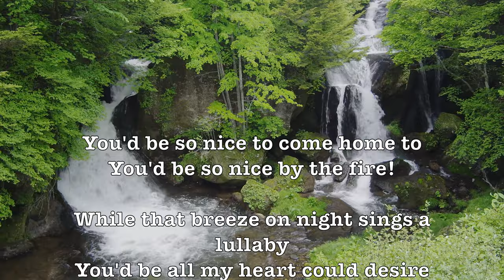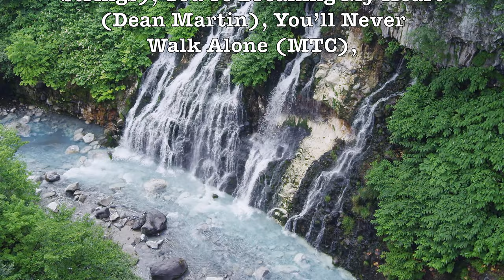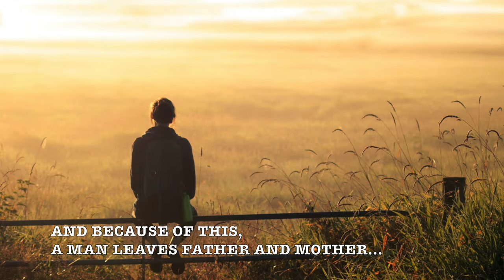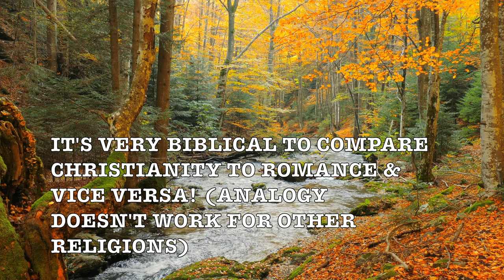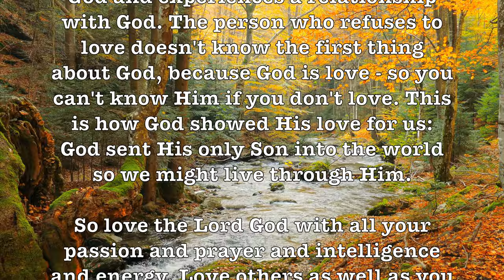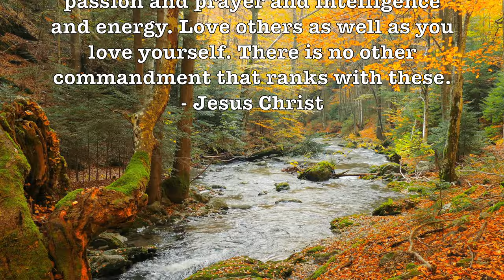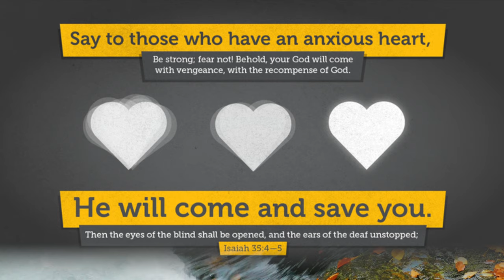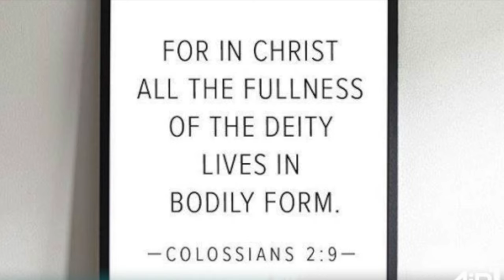You'd Be So Nice to Come Home To - Percy Faith Orchestra! (Lyrics) (1943) Beautiful 4K Video!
SONG LYRICS:

You'd be so nice to come home to
You'd be so nice by the fire!

While that breeze on night sings a lullaby
You'd be all my heart could desire
Under stars chilled by the winter
Under an August moon shining above!

You'd be so nice you'd be paradise
To come home to and love!

"You'd Be So Nice to Come Home To" is a popular song written by Cole Porter for the 1943 film Something to Shout About, where it was introduced by Janet Blair and Don Ameche. Dinah Shore had a major hit with the song at the time of its introduction. Diane Keaton performed the song in Woody Allen's movie Radio Days.

ALBUM SONGS:

You'd Be So Nice to Come Home To (Percy Faith), Young At Heart (101 Strings), You’re Breaking My Heart (Dean Martin), You’ll Never Walk Alone (MTC),

GOOGLE SONG INFO:

You'd Be So Nice to Come Home to - Percy Faith
0:00 - 3:06
[Merlin] The state51 Conspiracy

Young at Heart - 101 Strings Orchestra
3:27 - 6:48
[Merlin] Countdown Media
On behalf of: Classical Compilations

Mattinata (You're Breaking My Heart) - Dean Martin
6:50 - 9:31
UMG
NaxosofAmerica
On behalf of: Jube Pops